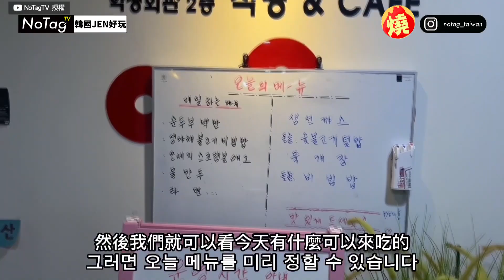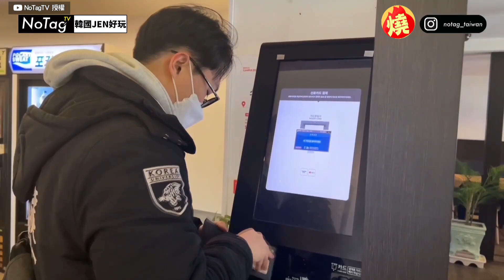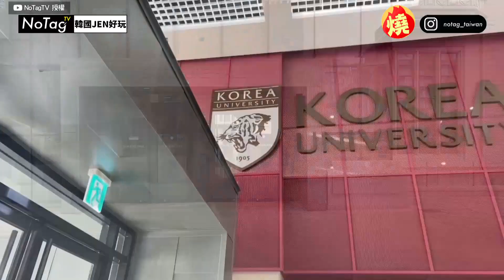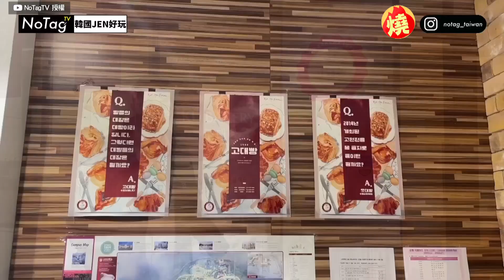南韓3大名校之一！他開箱名門私立大學 校內咖啡廳竟只能講英文－全民話燒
SKY是南韓三所大學，首爾大學（Seoul National University）、高麗大學（Korea University）、延世大學（Yonsei University）的簡稱，這3所大學在當地具有相當大的影響力，有許多南韓政要也出自這些學校。YouTube頻道NoTagTV的成員James畢業於高麗大學，近日他回到母校介紹校園環境，學校內除了有歷史37年的麵包坊外，還有個人讀書間，甚至是必須全程使用英文對話的咖啡廳。